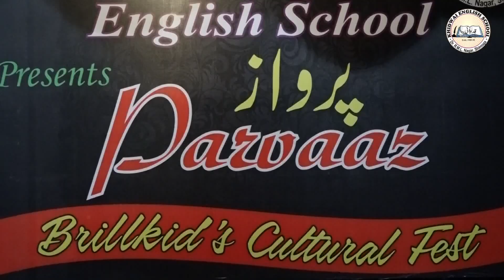Debate on Importance on Mother tongue and English language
Showing the importance of Our Mother tongue and English language by Madiha kounain and Ayathunnisa of class 6th.
Khidwai English school
presents PARVAAZ Brillkids Cultural Fest-2018